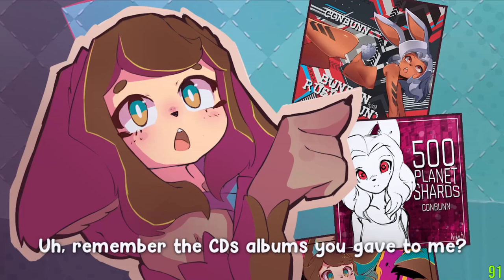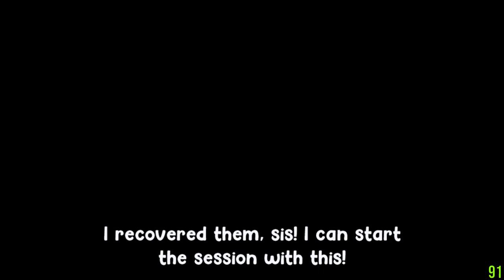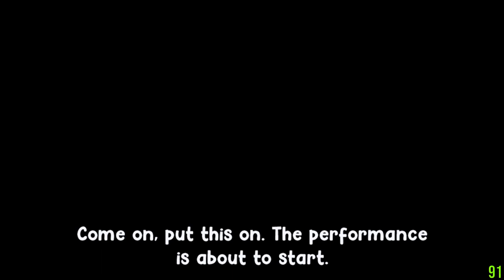Conbunn Cardboard first playthrough